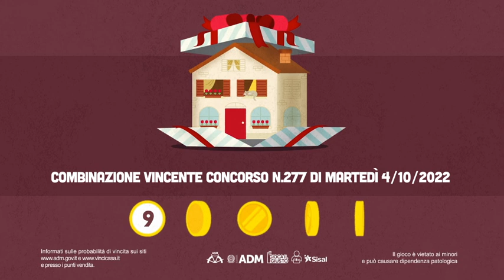VinciCasa - Estrazione del 04/10/2022